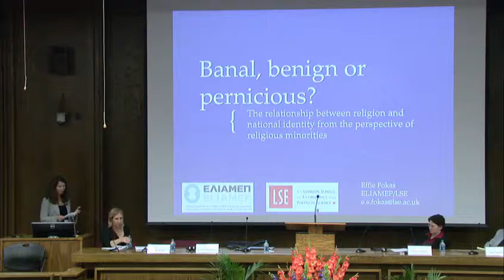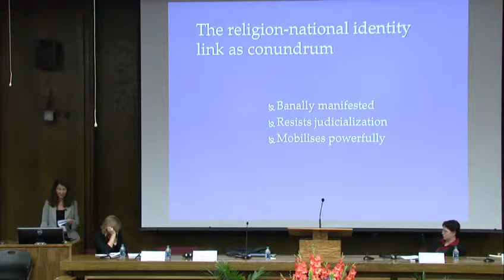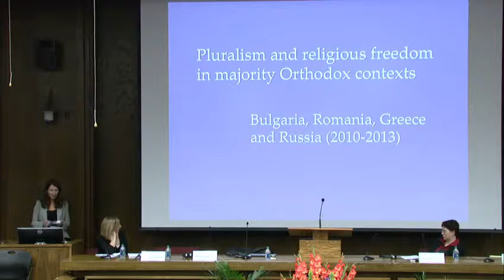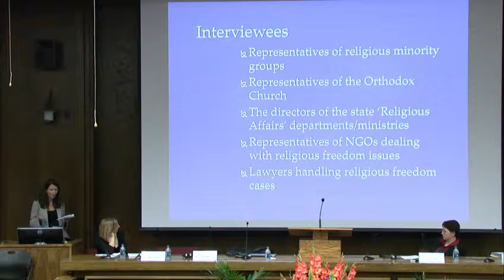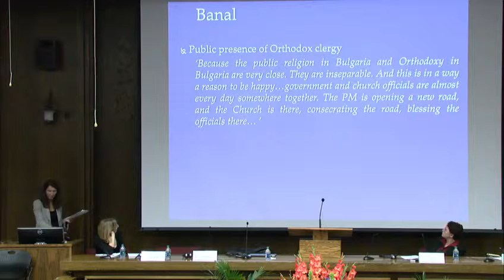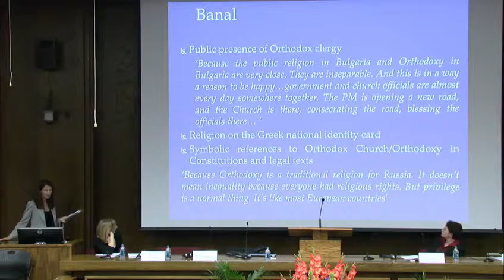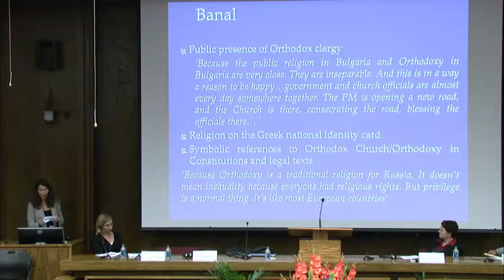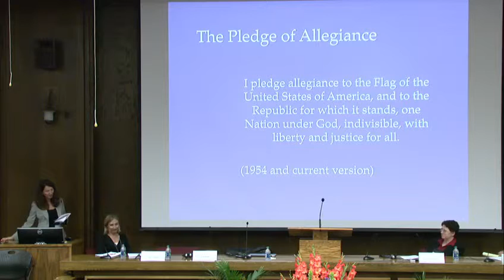2014 International Law and Religion Symposium - Second Plenary Session (ພາສາລາວ)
Second Plenary Session (Lao) of the 21st Annual International Law and Religion Symposium at Brigham Young University, October 6, 2014

"Varieties of Secularism"
- Elizabeth A. Clark, Moderator, Associate Director, International Center for Law and Religion Studies, J. Reuben Clark Law School, Brigham Young University
- Elizabeth Shakman Hurd, Associate Professor and Director of Graduate Studies in Political Science, Northwestern University
- Jean-Paul Willaime, Directeur d'Études, École Pratique des Hautes Études
- Effie Fokas, Research Fellow, Hellenic Foundation for European and Foreign Policy (ELIAMEP) and London School of Economics